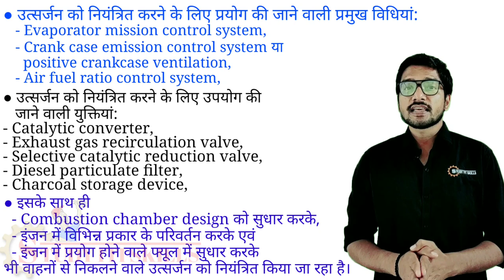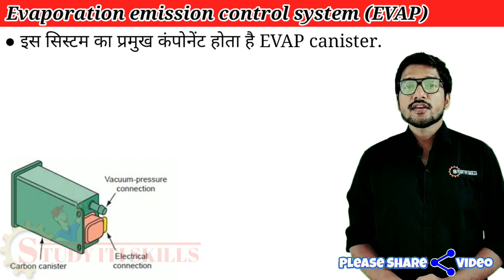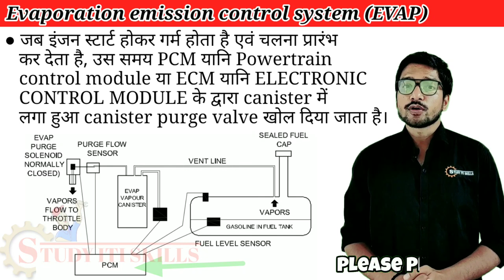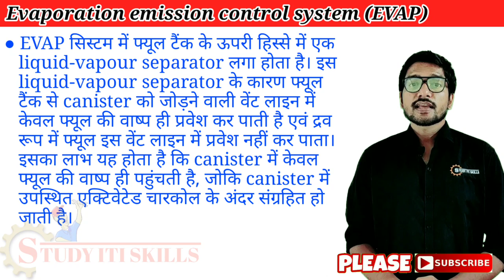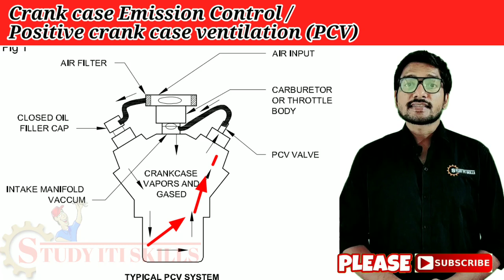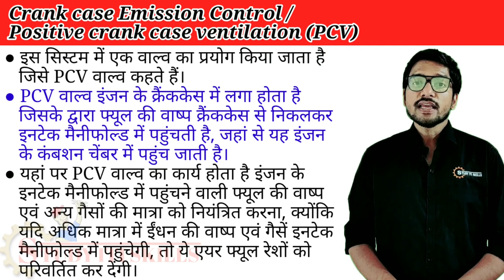Evaporative Emission Control | Crankcase Emission Control | Positive Crankcase Ventilation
evaporative emission control and crank case emission control system are methods to control the emissions of engine. In this video I am explaining the details of of evaporative emission control system and positive crankcase ventilation.